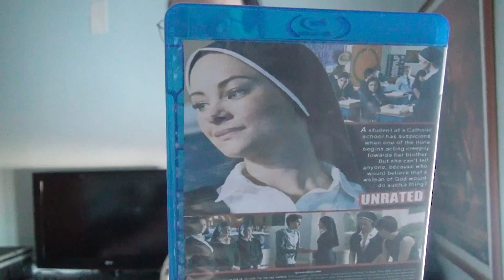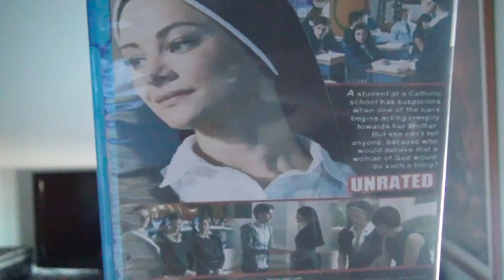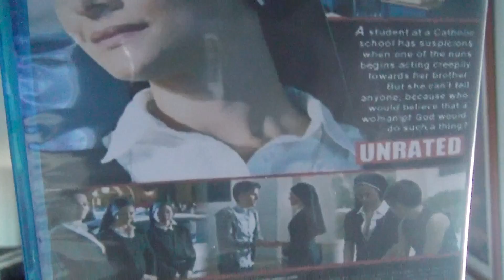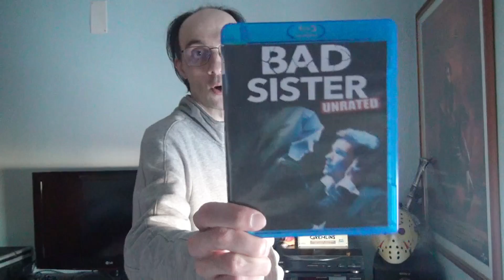Review - 477 - Bad Sister - 2015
Plot : A student at a Catholic school has suspicions when one of the nuns begins acting creepily towards her brother. But she can't tell anyone, because who would believe that a woman of God would do such a thing?